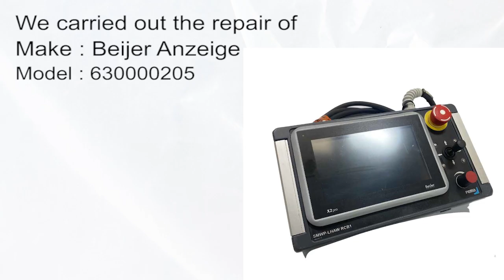Beijer Anzeige 630000205 HMI